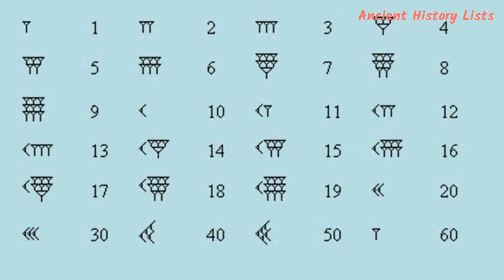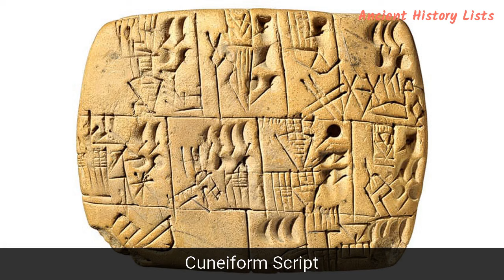Top 10 Sumerian Inventions and Discoveries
We all think about doing something that we will be remembered for, and it is just the same for the ancient civilizations who brought us many inventions and innovations. The Sumerians of ancient Mesopotamia were no exception and they invented many things that are a part of our daily life today, from mathematics to weaponry. So let’s have a look at the legacy the ancient Sumerians left behind: